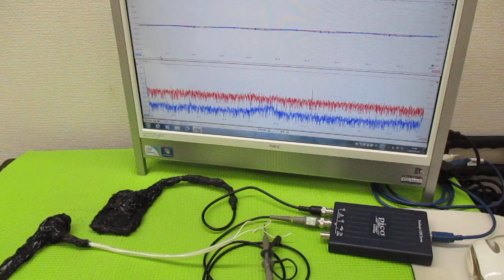メガヘルツの超音波発振制御技術（オリジナル超音波発振制御プローブ）